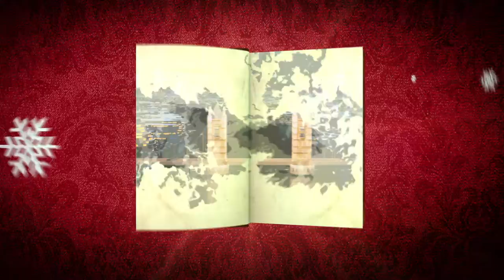A Christmas Carol at Alley Theatre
Dickens comes alive with illusions and caroling in A CHRISTMAS CAROL, the beloved story of Scrooge and his miraculous transformation. Don't miss our all new magical production starting next Friday.